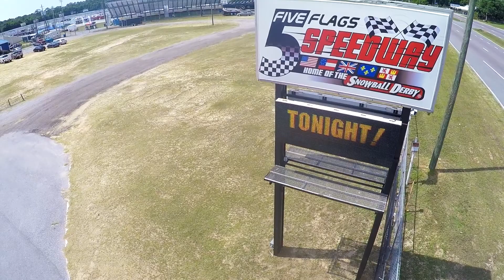Dalton Sargeant - Five Flags Speedway Snowball Derby Practice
Super Late Model Testing @ Five Flags Speedway in Pensacola, Florida in the GALT No. 5s Wauters Motorsports machine.

Driver: Dalton Sargeant
Song: Lullabies (Adventure Club Remix) - Luna
Flim: Kyle Beckmann / Van Knill
Edit: Kyle Beckmann